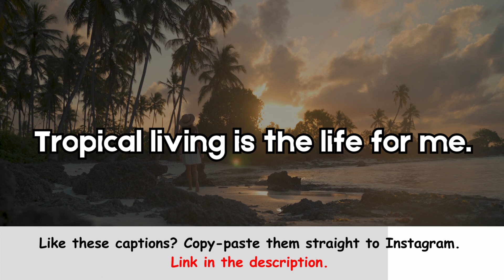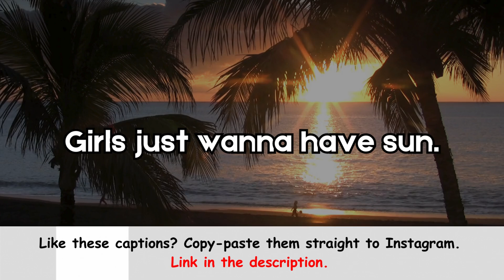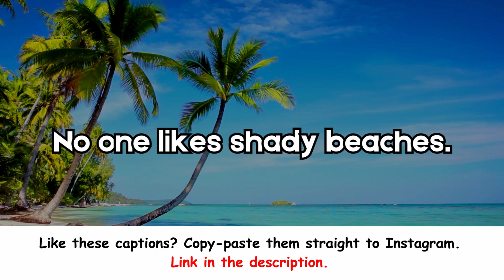Tropical Captions for Instagram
Upgrade your Instagram feed with the Tropical Captions for Instagram dropped in this video!